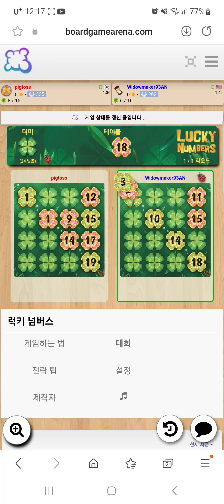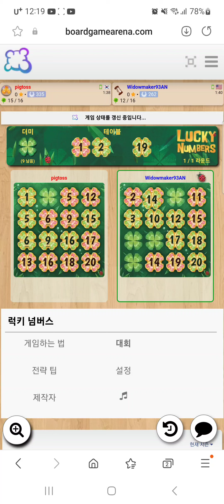Lucky Numbers(20230924) boardgame play3/ 행운의 숫자 플레이3(20230924)/ Set/ 아레나/ 2인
아레나 행운의 숫자 2인 플레이입니다.